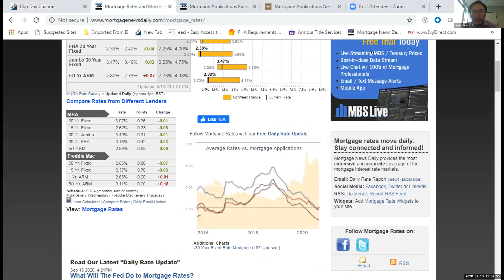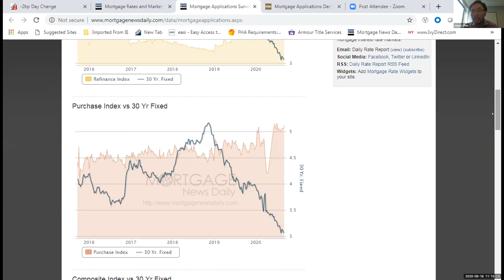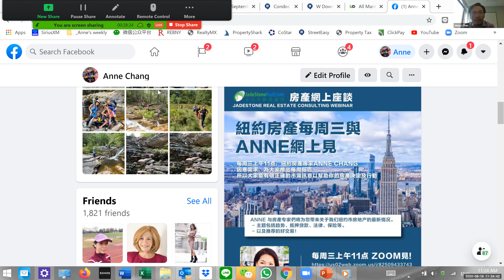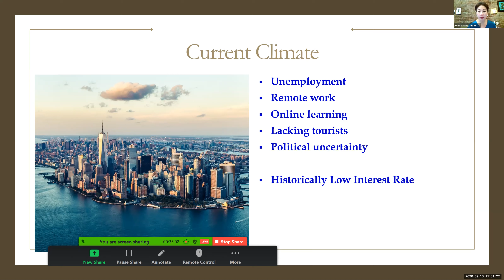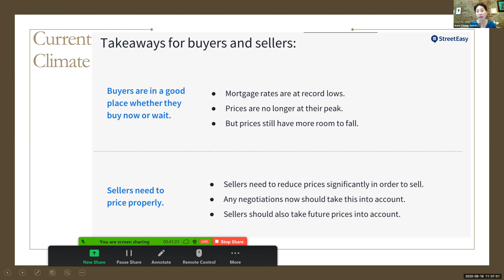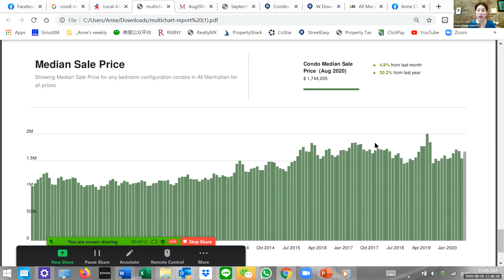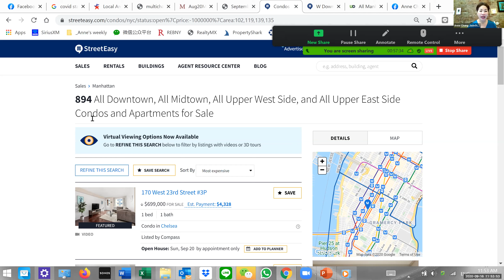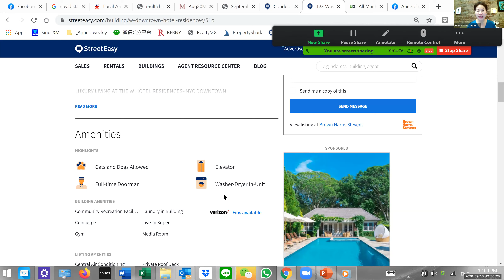紐約房產每周三與 Anne網上見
️每周三上午11点，紐約房產專家 Anne Chang/ Jade Stone 玉石不动產因應需求，為大家推出每周報告所以大家能有個正確的市場訊息以幫助你的房產決定及行動

Anne 与房產专家們将为您带来关于我们纽约市房地产的最新情况。
- 主题包括趋势、抵押贷款、法律、保险等。
- 以及推荐的好交易！

️ 從這星期三 9/16 開始！

明天上午11点ZOOM見!
- 我們先請貸款專家陈仁琪講現在貸款利率市場